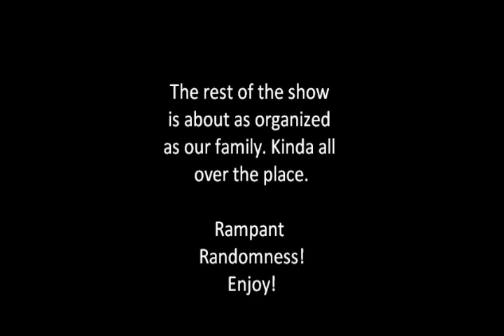Lynn Mothers Day 2010-1.mov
Part 1 of 5 of Geneva Lynn Dupree Currey's Mother's Day Tribute 2010. This was her last Mother's Day before Cancer took her to be with God.